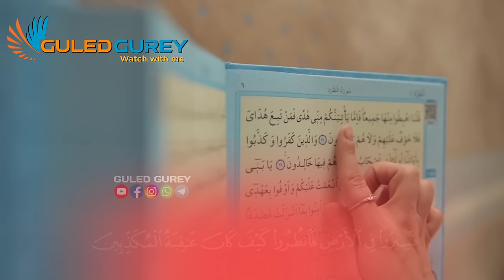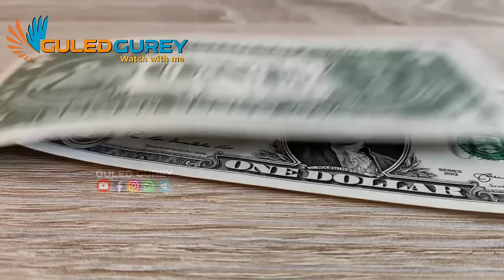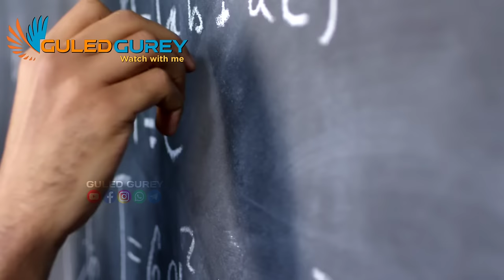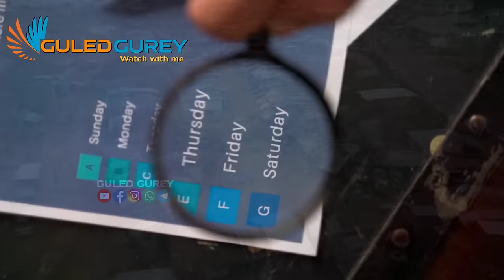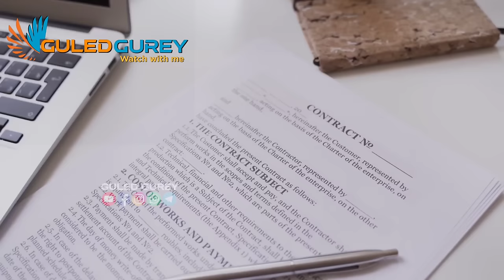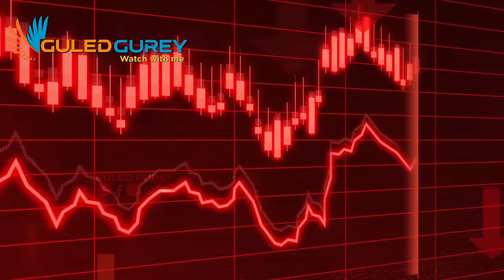Cidhiidhiga Nolosha Sida Looga Baxo | Sheekh Mustafe | Muxaadaro Qof Kasta Taabaneesa